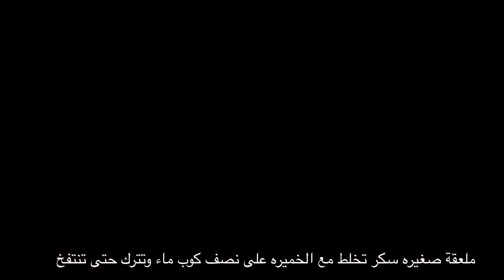صب القفشة الطيبين الكويتية الشهيره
هذه طريقة الحلو الكويتي الشهير و اللذيذ. نتمنى أن يحوز على إعجابكم و تسرنا مشاركتكم في القناة.
ملاحظة: طريقة عمل القطر ( الشيرة) متوفرة في قناتنا لأي وصفة تتطلب القطر.
و شكراً.
lلمقادير :-
٤بيضات
 ١ كوب دقيق ابيض
١ كوب ماء
٤/٣ كوب الدقدق الاسمر
٢/١ كوب دقيق الرز
٢/١ كوب طحين حمص
٢/١ كوب زبادي
٢/١ كوب زيت نباتي
ملعقة طعام خميره
 الطريقه :--
تخلط جميع المقادير  وتترك الى ان يتضاعف حجم العجينه  ثم يسخن زيت ليس بعميق وتآخذ  من العجينه  بمقدار   ملعقة الاكل وتنزل في الزيت الحار  كما هو بالفيديو ويمكن صبها باليد أو بالملعقه المدهونه بالزيت أو بملعقة الايس كريم  وتقلب عند اكتسابها اللون الذهبي  وتوضع في مصفاة  ثم تشرب بالشيره ( القطر )